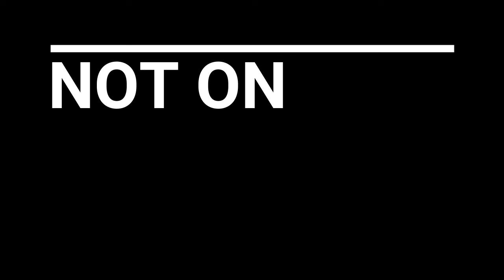TYRANNY, TEST MONKEYS & WHEN DO WE STAND UP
The Fall of the United States is getting closer and closer! CDC Monkeys put down after potentially exposing citizens! When is enough...enough!